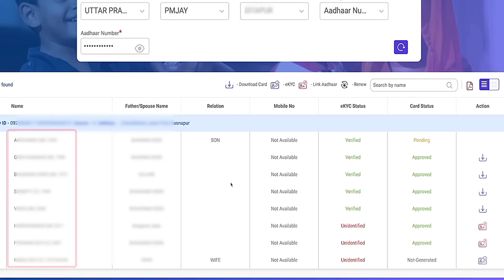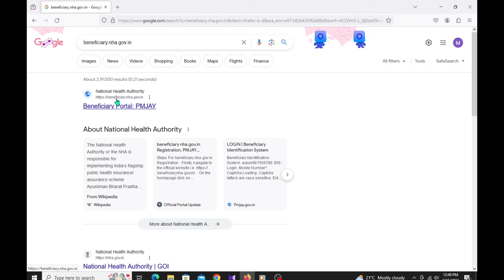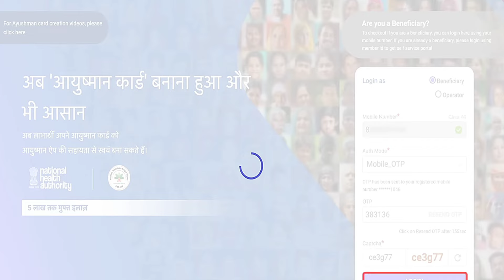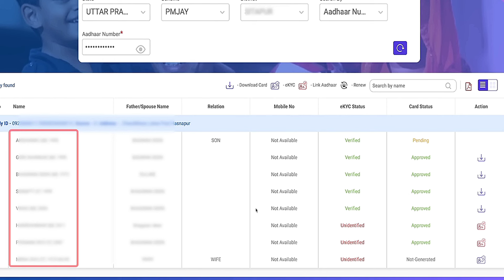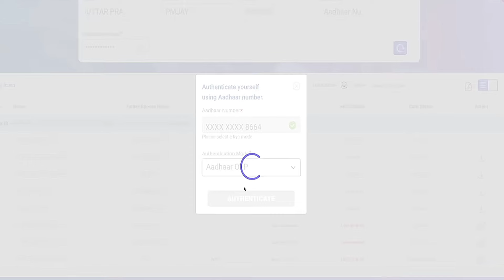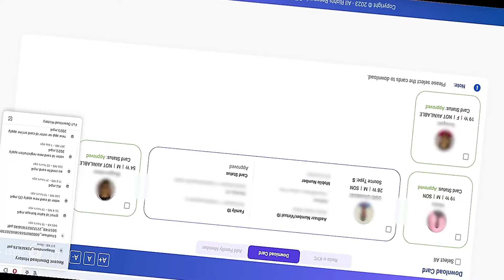Ayushman Card New Apply online update 2024/Ration card se Ayushman card kaise banaye/New Update 2024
Is video me Maine New Ayushman card kaise banate Hain or Ayushman Card download kaise karte Hain wo sab dikhaya hai.

Online Ayushman Bharat health card apply,
Ayushman card kaise online apply kare,
Beneficiary ID,
Operator ID,
Latest Update on Ayushman card,
Ayushman card making process,
Full Tutorial for Ayushman operator,
Full Tutorial for Ayushman Card download,
Full Tutorial for Ayushman Card apply,
Tech News,
Technical MBC

     Technical MBC.